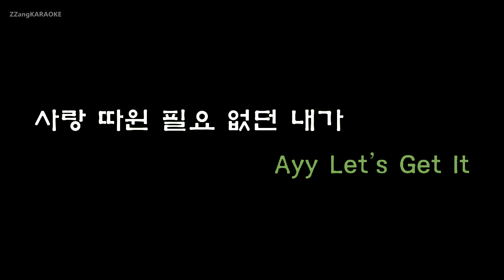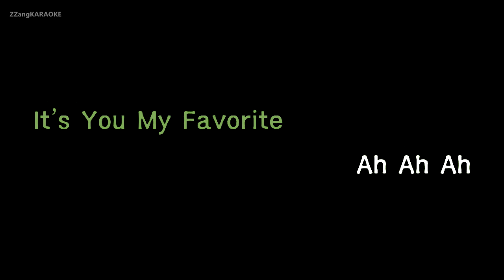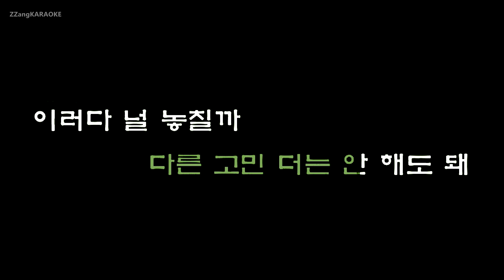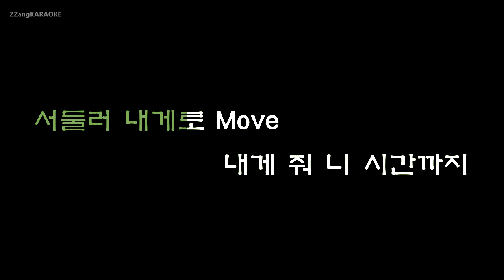[짱가라오케/원키/노래방] 이달의 소녀(LOONA)-favOriTe [ZZang KARAOKE]